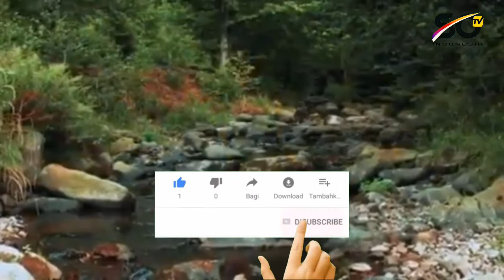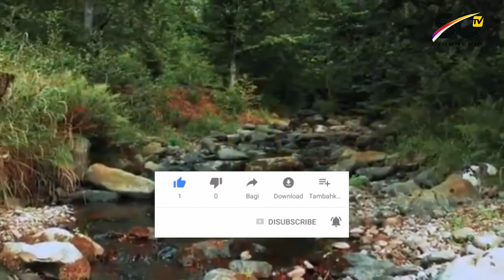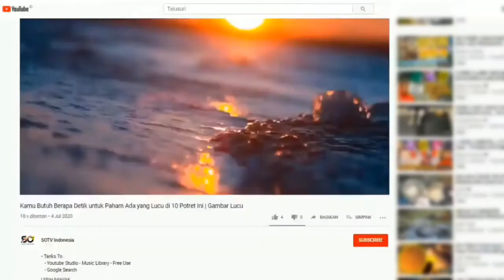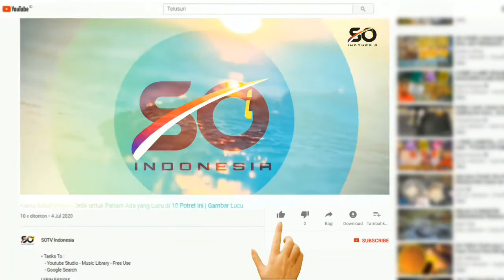4 Benda Peninggalan Para Nabi Yang PalingDicari Hingga Saat Ini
Berikut ini adalah benda-benda peninggalan para nabi yang memiliki mukjizat dan menjadi incaran banyak orang, karena keberadaannya hingga saat ini belum pernah ditemukan. Menurut referensi dalam Islam, beberapa benda tersebut akan mucul kembali saat akhir jaman.